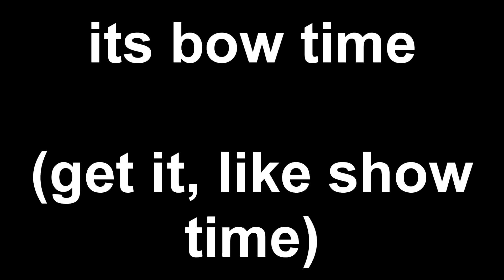BOWS Are More OVERPOWERED Than You Think.. (fortnite)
Bows were added back into Fortnite for the first time in Chapter 3, so I decided to try to win games while only using them! For some reason, I'm insanely good with bows so this SHOULD be easy...

Use code tomato, because tomatos are good with bows (epic partner)